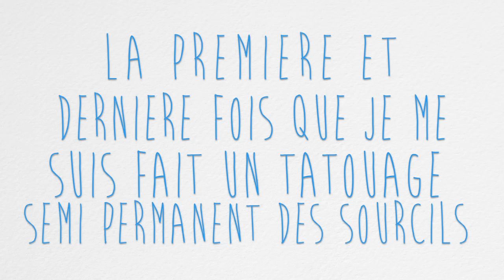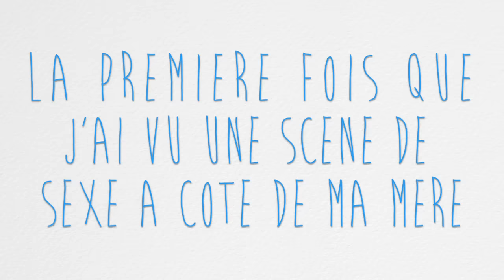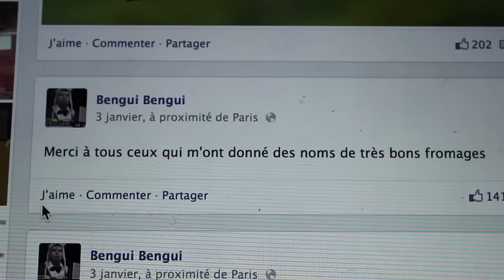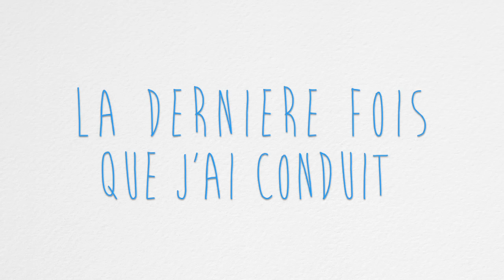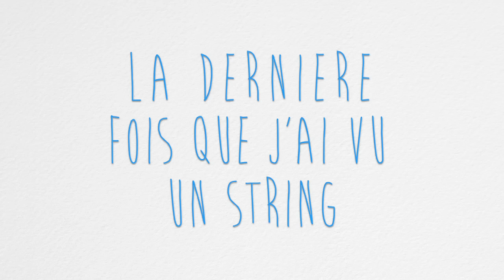Première et dernière fois - Natoo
N'hésitez pas à partager cette vidéo! Merci à tous ceux qui me suivent et m'encouragent!! Je vous envoie beaucoup d'amour par wi fi!!:

Bisous